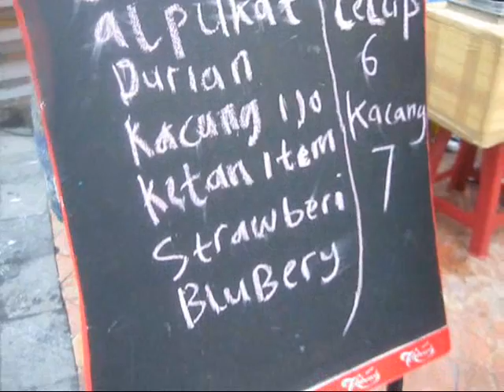Jakarta Street Food 144 Swaying Ice (Es Goyang)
Indonesia Jakarta , Swaying Ice (Es Goyang) by "KOKI KECIL", the taste is so good and the ownner is very friendly and nice .